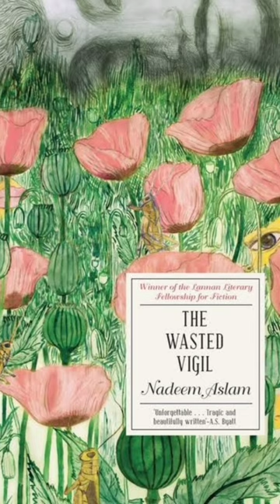The Wasted Vigil by Nadeem Aslam